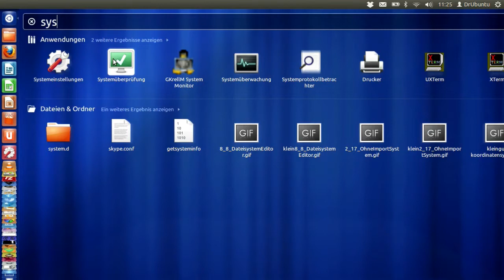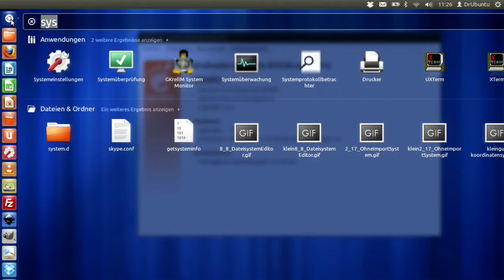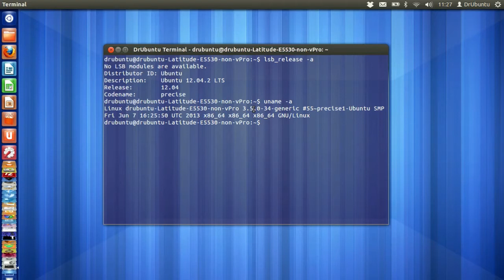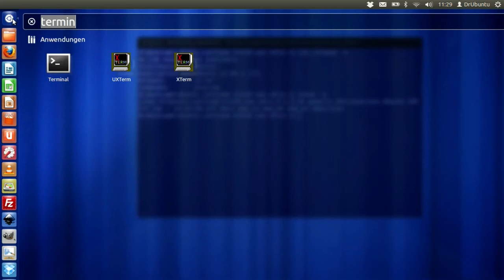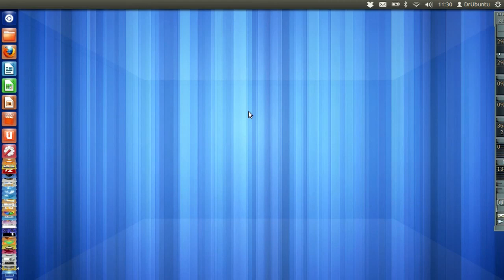System Informationen auslesen unter Ubuntu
Was für ein Linux habe ich und welcher Linux-Kernel ist gerade mein aktueller? Wie bekomme ich diese Infos. Genau zu diesen Fragen habe ich ein Video vorbereitet. Viel Spaß dabei!